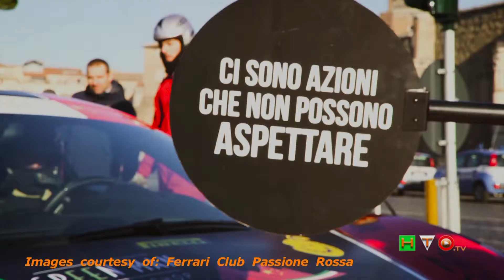Pit-stop Ferrari per Amatrice: il video del recordman Fabio Barone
Il flash-mob si è svolto sabato 10 dicembre a Roma, in Via dei Fori Imperiali, con il coordinamento del regista Sante Paolacci. Protagonista: una Ferrari 458 Italia che ha già al suo attivo due record del mondo di velocità siglati in Romania nel 2015 e in Cina lo scorso anno. Al volante, proprio l'autore dei due primati: Fabio Barone, presidente del Ferrari Club Passione Rossa. A pochi giorni di distanza dalle riprese, il video è già pronto. "Perché la popolazione terremotati di Amatrice non può aspettare", sottolinea Barone, che con il suo video invita a sostenere con una donazione gli abitanti della cittadina laziale duramente provati dal terremoto dei mesi scorsi. Il claim del video, infatti, è: “Ci sono azioni che non possono aspettare. Dona anche tu!” Il video è stato girato con la collaborazione di Roma Capitale e la produzione di Nero Studio. Appena pubblicato su Facebook, sulla pagina ufficiale del Club Ferrari Passione Rossa, sta già diventando virale.